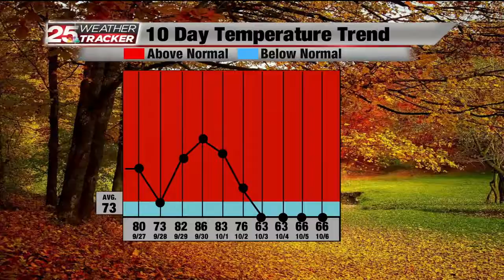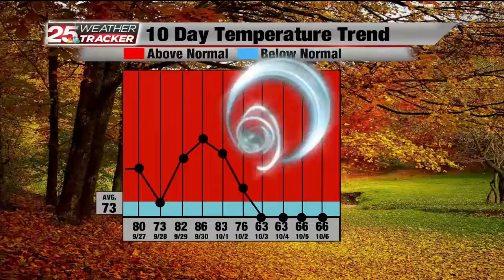Chuck's Forecast 9/26/19